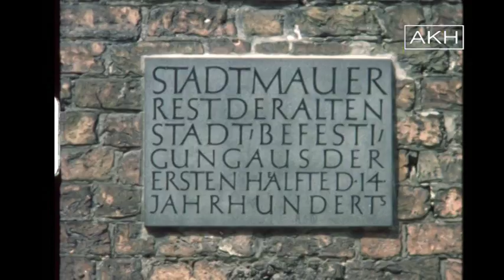Karl Hoeffkes - Berlin 750 Jahr Feier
1987 feierte Berlin sein 750jähriges Stadtjubiläum. Im Vorfeld dieses Ereignisses entstand ein Amateurfilm, der die Atmosphäre in der zu dieser Zeit noch geteilten Stadt in vielen verschiedenen Szenen festhält. Baumaßnahmen und fertige Gebäude, die Mauer, das Brandenburger Tor und der Übergang am Checkpoint Charly werden ergänzt durch Bilder aus dem Berliner "Untergrund" und von beliebten öffentlichen Plätzen.

Wir freuen uns, dass dieser außergewöhnlich gut gedrehte Farbfilm unseren Archivbestand zu Berlin ergänzt.